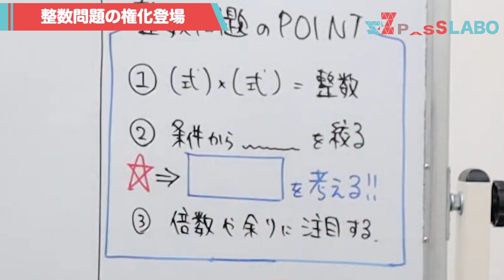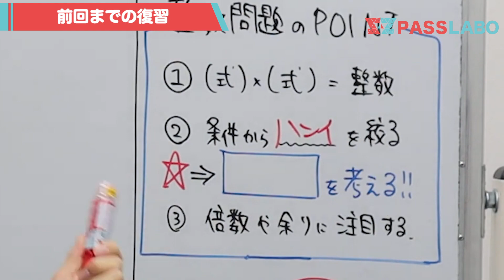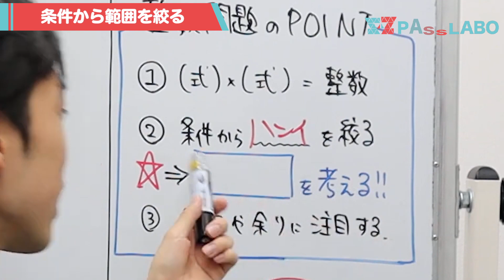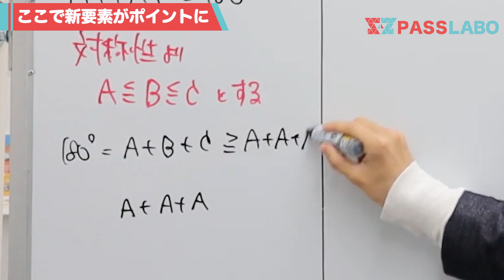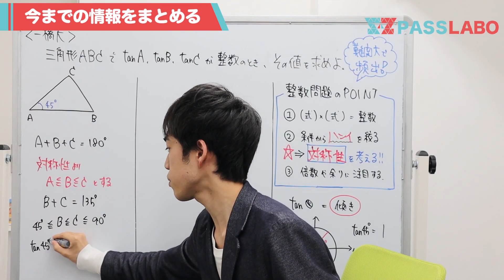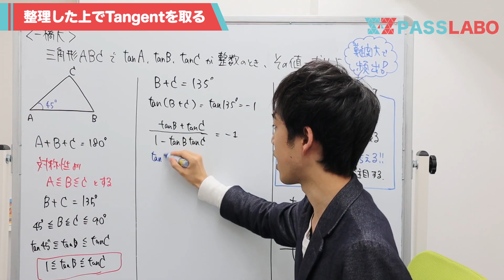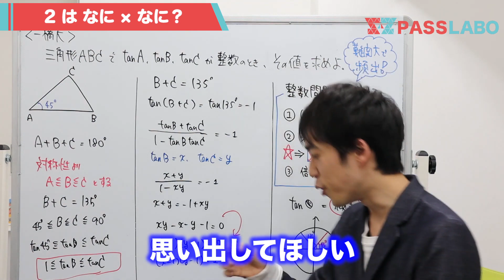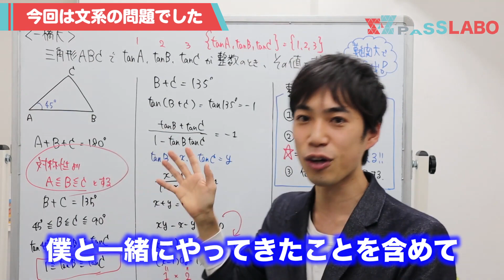一橋vs東大医学部 最強の整数問題【解法暗記だけは危険】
初めてこの問題を見たとき、良問すぎて感動した。。。

その感動を伝えるために、この動画を撮りました。
伝わったかな？解法暗記だけでは解けない”考え方”

１つ１つチェックして、役立つものは動画にしていきますね^ ^

BGM関連